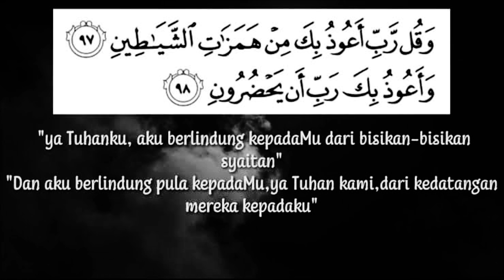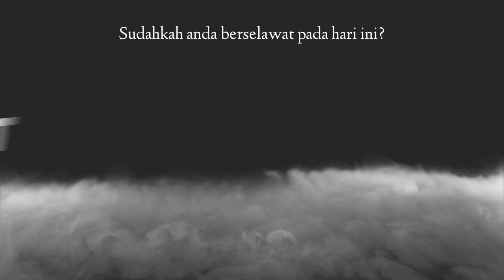Misteri padang sekolah | pengalaman seram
Video kali ini menceritakan kisah misteri dan seram yang berlaku di sebuah kampung pedalaman.